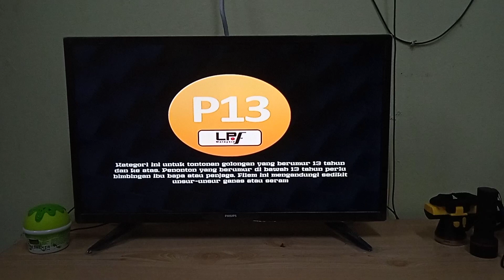TV2 RTM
ISNIN 1 MAC 2021